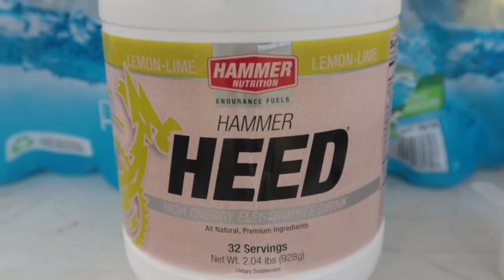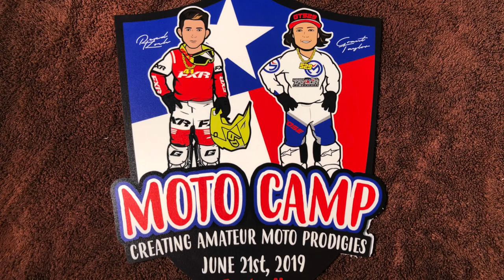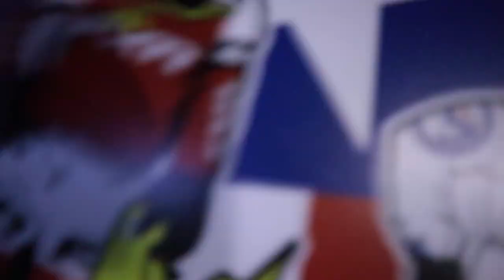Freedom MX Camp (Big Crash)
The camp was absolutly awesome! I would love it if you joined.